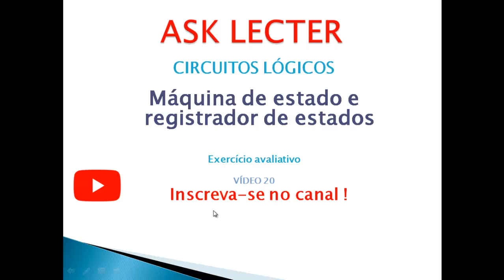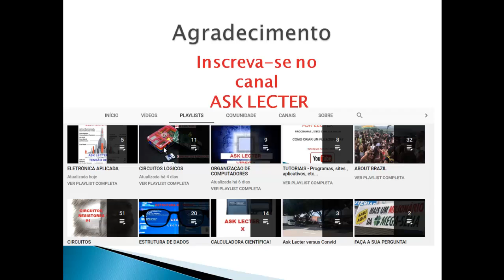Circuitos Lógicos -Máquina de estado e registrador de estados - vídeo 20 - exercício avaliativo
Eu agradeço

 Neste exercício eu trato de:

-  máquina de estado
- Número de bits , atrelado a estados
- Estados definidos
_ Estados indefinidos

máquina de estado
circuitos lógicos
Estados definidos e indefinidos